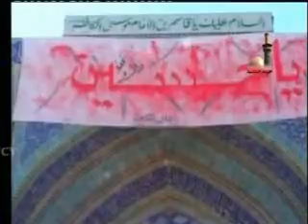Noha-2) Be gor tha Husain ka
Moharram 1430 A.H (2009)
SAHIBE-BAYAZ : Syed Meesam Abbas Kazmi
KALAM : Maulana Syed Bilal Kazmi